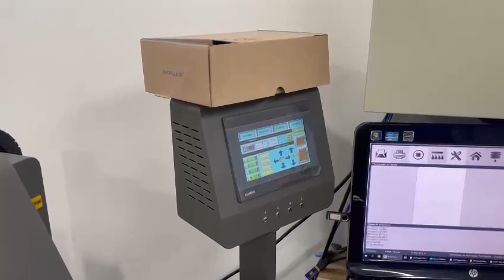Apolo 📦🛍️♻️ JetCarton - Instalação em Pindamonhangaba - Imprimindo em Papel para Embalagem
Impressora Digital Industrial para Caixas de Papelão Corrugado
Tecnologia SINGLE-PASS até 1.393 m²/h*

📦  IMBATÍVEL - até 3,8X mais rápida que as antigas MULTI-PASS!
📦  Qualidade Fotográfica em Alta Velocidade!
📦  Multitarefa de alto desempenho até 30 m/min.!
📦  Excelente custo para pequenas encomendas
♻️  Tinta pigmentada à base de água amiga do meio ambiente
📦  CMYK com até 6 cabeças de impressão de 1200 dpi
🛍️  Ideal para Sacolas e Papelão Corrugado Branco e Kraft

A JetCarton é um sistema de impressão digital industrial para papelão corrugado entre outros substratos. Imprime com resolução de 1200 dpi em cores e oferece tintas à base de água Ecológicas ♻️ adequadas para impressão de embalagens de alimentos.

A digital JetCarton elimina processos tradicionais como fabricação de chapas, preparações e mistura de tinta, gerando grande economia de tempo, tinta, mão de obra, chapas e custos de armazenamento associados.

Com a tela de toque intuitiva e um sistema simplificado em poucos segundos o equipamento está preparado para uma nova configuração de trabalho. A impressão sob demanda, sem desperdício de tinta, menos consumo de tinta, ambiente e facilidade de uso são alguns dos benefícios da JetCarton.

Tecnologia do futuro até 3,8X mais rápida!
A digital JetCarton utiliza a tecnologia SINGLE-PASS ou de passo único, onde as cabeças de impressão ficam fixas e somente o material se movimenta. A passagem única permite tiragens até 1.393 m²/h* ou 3,8 vezes mais rápidas, e economiza tempo de impressão. Para evitar passar várias vezes sobre o mesmo substrato industrial, como costuma acontecer com as antigas impressoras tradicionais "multi-pass", a tecnologia “single pass” pode aplicar toda a tinta necessária de uma só vez, usando cabeçotes que cobrem a largura da superfície de impressão em um único movimento. O nome completo dessa técnica é “jateamento de passagem única”. Foi desenvolvido justamente para aumentar a velocidade de impressão e reduzir o tempo de produção. A JetCarton utiliza a tecnologia SINGLE-PASS considerada A TECNOLOGIA DE FUTURO DA IMPRESSÃO DIGITAL!!

🔶 Oferece há 36 ANOS soluções para as indústrias:
 ◾ Gráficas  ◾ Flexográficas  ◾ Embalagens